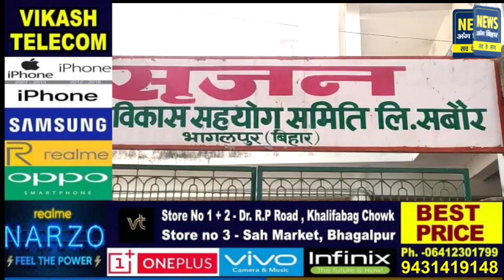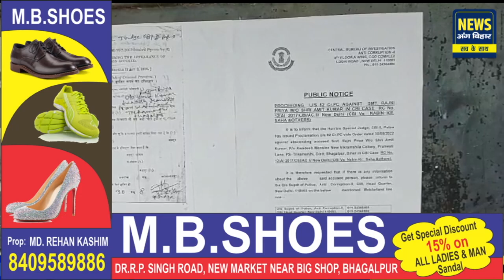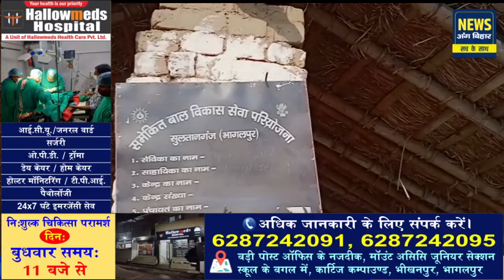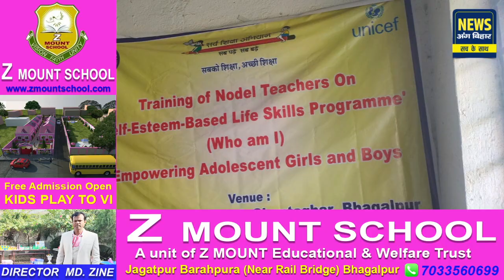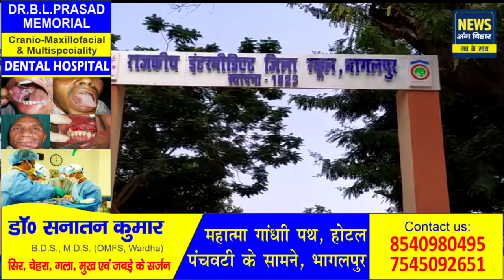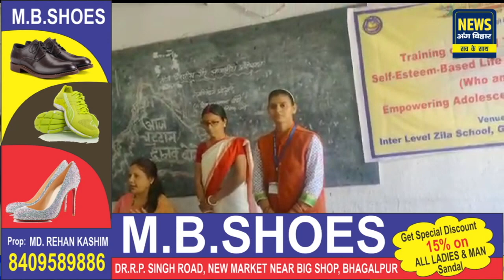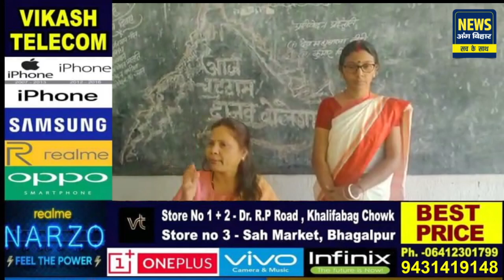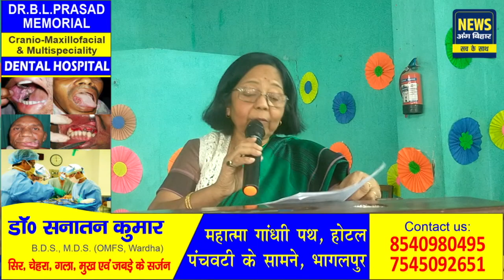NEWS ANG BIHAR - जिले की खबरें 23/11/2022